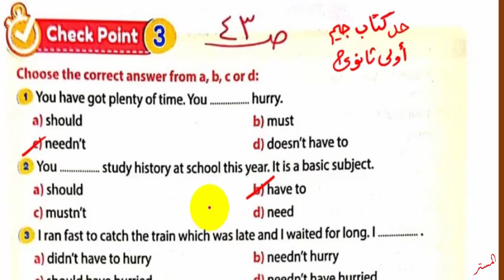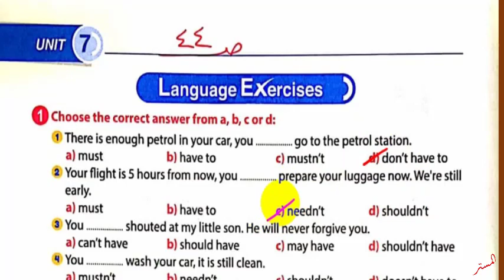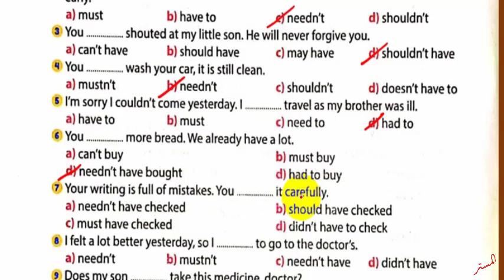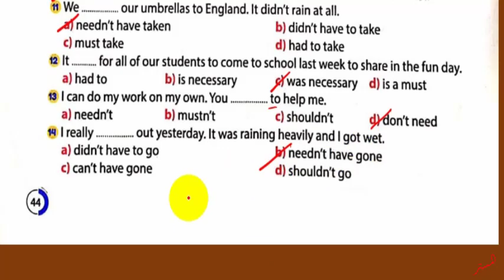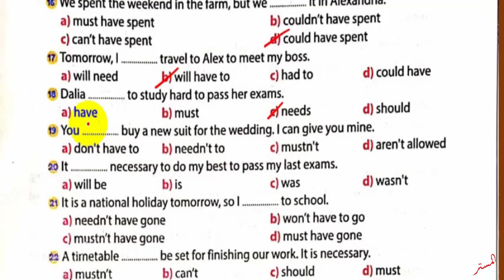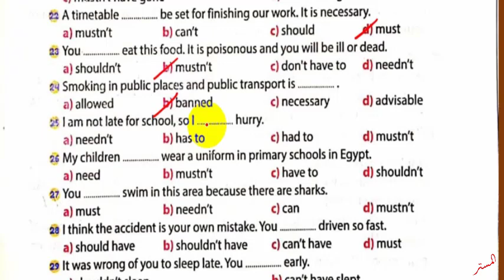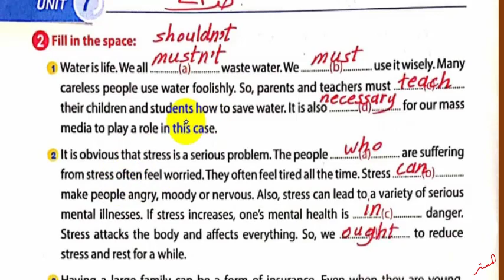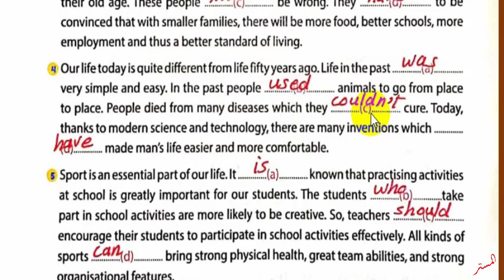حل كتاب جيم 2022 اولى ثانوي Unit 7 صــ 43 : 46 حل جرامر الدروس 3و4 GEM الترم الثاني الوحدة السابعة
نشاهد في هذا الفيديو حل  اسئلة كتاب جيم 2022 سنة اولى ثانوي Unit 7 حل صفحات 43 : 46 الدروس 3و4  حل جرامر لكتاب GEM الوحدة السابعة الترم الثاني
حل أسئلة كتاب جيم للصف الاول الثانوي الترم الثاني
حل تدريبات كتاب جيم للصف الاول الثانوي الترم الثاني
 حل تمرينات كتاب جيم للصف الاول الثانوي الترم الثاني
 اجابات ملخص جيم للصف الاول الثانوي الترم الثاني
 حل الوحدة السابعة كتاب جيم للصف الاول الثانوي الترم الثاني
 قناة المستر
المستر